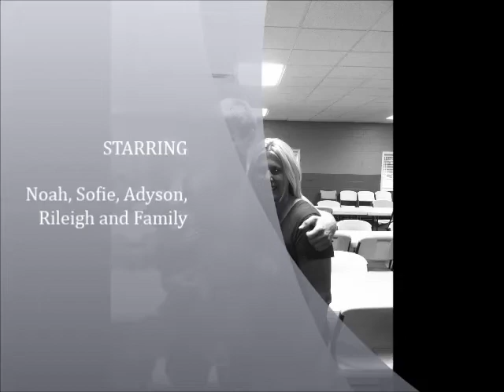Ady's 2nd Birthday